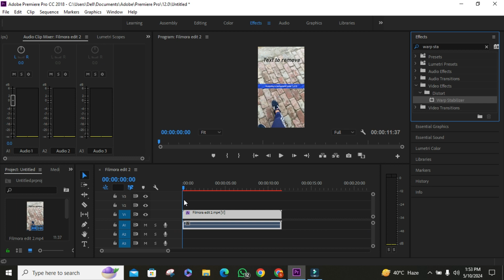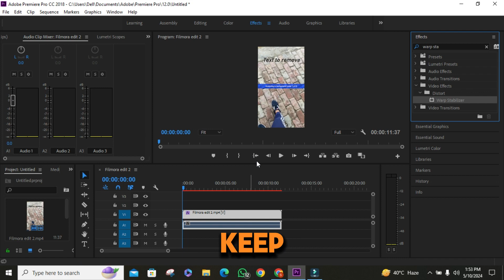How to Stabilize Shaky Video in Premiere Pro (2024)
Learn how to stabilize shaky video in Premiere Pro and discover how to fix shaky footage in Premiere Pro. Master the use of Warp Stabilizer and unlock seamless, professional-grade results. Say goodbye to shaky video with our expert tips and tricks!"